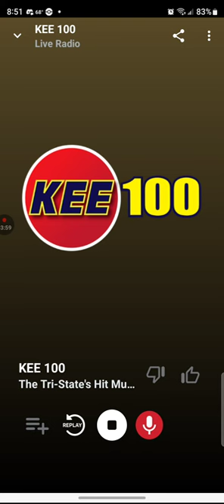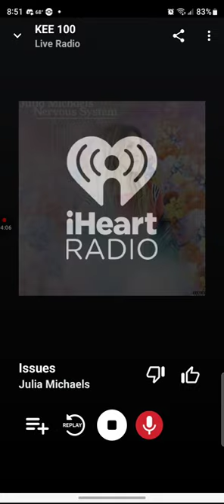WKEE Soundcheck 1 August 24 2023